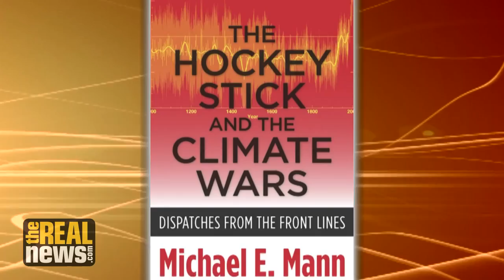Study Links Extreme Weather Events to Climate Change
Dr. Michael Mann says the way climate change affects the jet stream is intensifying and increasing the regional scale of droughts and flooding